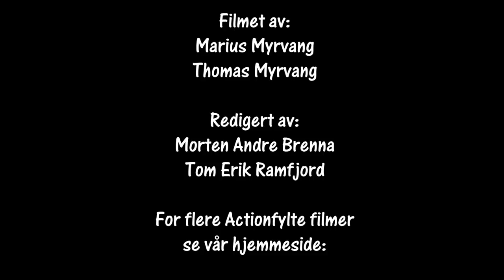Rally Hurumsprinten 21.04.2018 SS 1 Cam4